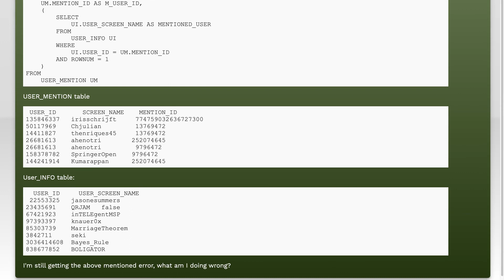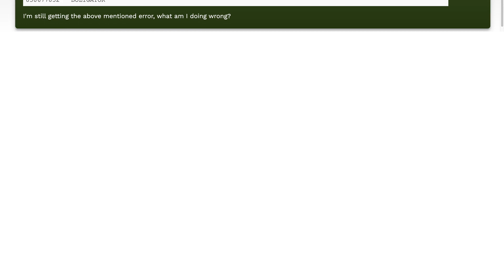ORA-00998: must name this expression with a column alias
sql: ORA-00998: must name this expression with a column alias

Related to: sql, oracle